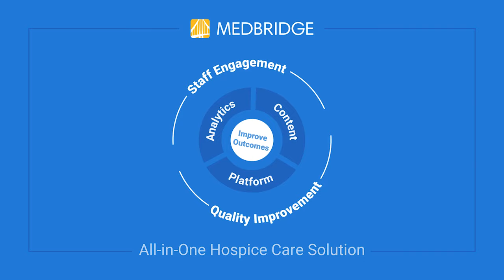Hospice Solutions | MedBridge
Hospice Solutions with MedBridge.

Improve staff engagement, retention, and care quality with a solution that provides best-in-class new staff onboarding and ongoing education.

By combining staff education with proven quality improvement solutions on a comprehensive engagement platform, organizations can holistically solve their largest challenges.